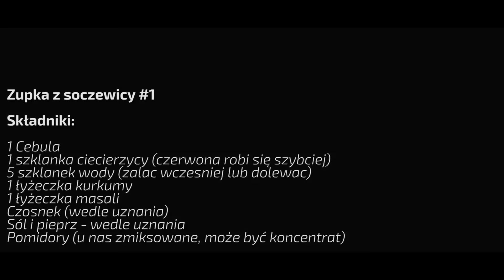[test] Zupa z soczewicy | Arvind Juneja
Da się to zrobić lepiej i zupełnie w innej kolejności, ale dziś zrobiłem właśnie tak i polecam, bo to jest po prostu smaczne :)